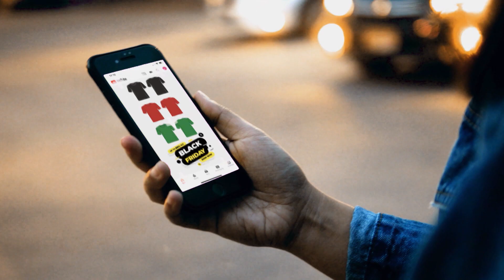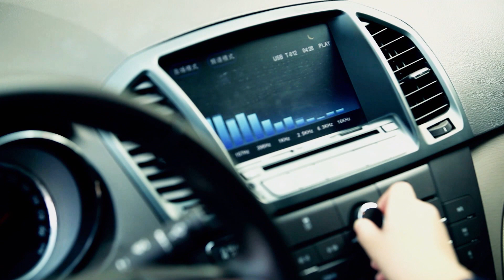Was ist Werbung? l WOOZLE GOOZLE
Woozle hat gerade seine intelligente Sprachassistentin Woolexa fertig entwickelt. Damit sie zum Verkaufsschlager wird, braucht es nur noch eine Sache: Werbung! Was das ist, erklären euch Woozle und Maria im Video!